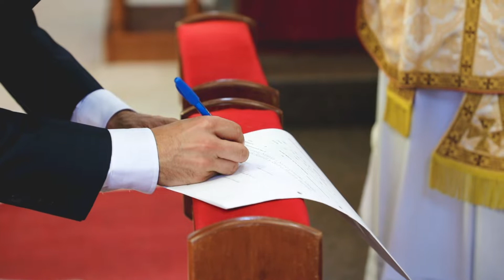B O D A - Adriana + Sergio - San Julian, Jalisco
La canción siempre la elige la pareja